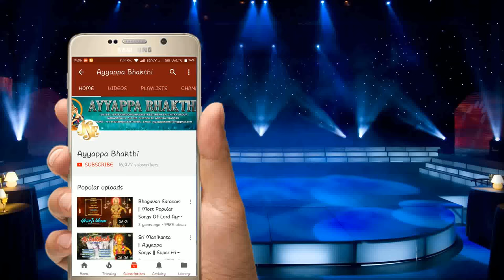Nagayya Nagappa Nagaraja | Devotional Songs | Ayyappa Bhajanalu Jayasindoor Ayyappa Bhakthi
Song Name: Nagayya Nagappa Nagaraja
Singer: Parupalli Ranganath
Lyrics: Kavirat Murali
Album No:  JSE-0210
Similar Searches:
Bhakti Songs
Bhakti Songs Telugu
Devotional Songs
Jayasindoor Songs
Telugu Songs
Ayyappa Videos
Ayyappa Songs
Ayyappa Patalu
Songs Of Ayyappa
God Songs
Nagayya Nagappa Nagaraja song
Kavirat Murali songs
Parupalli Ranganath songs